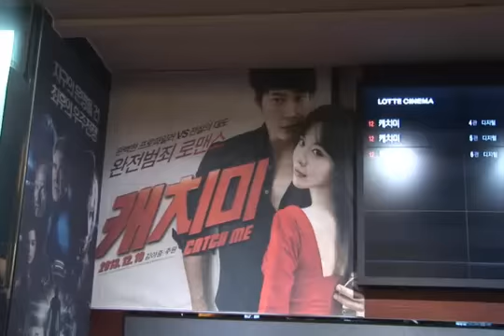Joo Won - Catch me VIP